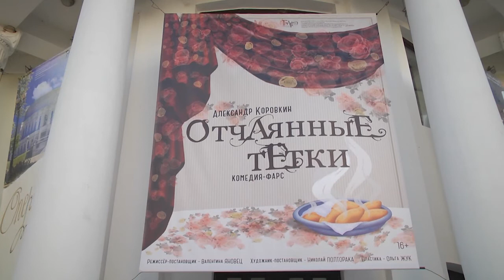2021-10-12 г. Брест. Премьера комедии «Отчаянные тётки». Новости на Буг-ТВ.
Осень - это пора творческих приключений для ценителей театрального искусства. Традиционно именно в это время года в афишах появляются самые разные, достаточно яркие и, при этом, непредсказуемые премьеры. Так в афише Брестского академического драматического театра вновь необычная постановка – режиссер Валентина Яновец предлагает брестскому зрителю яркую комедию «Отчаянные тётки». Насколько же они, действительно, отчаянные, узнала Анастасия Ноздрин – Плотницкая, которая побывала на премьере спектакля.